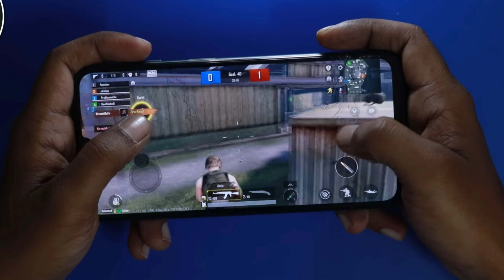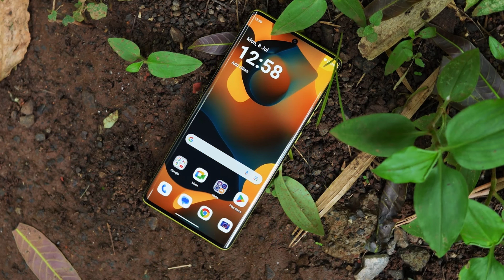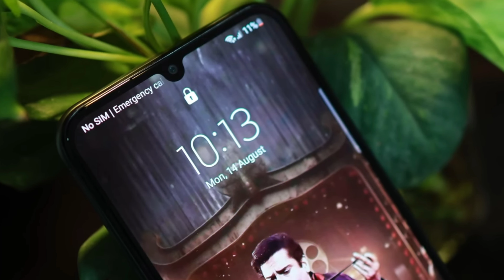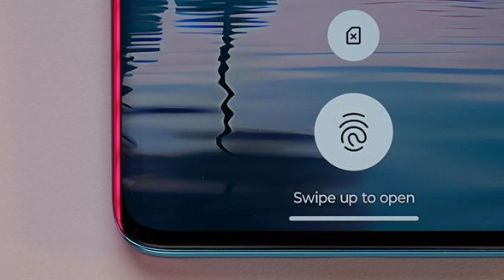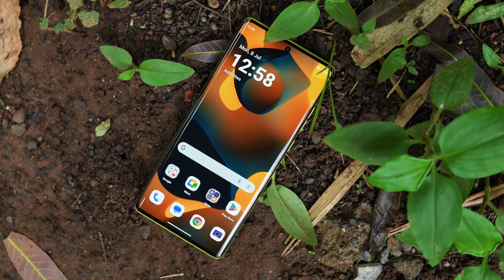Moto G85 vs Samsung F34 | KAUN SA LE ?🤔 | Tech Vij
moto g85 antutu score
samsung f34 camera test
samsung f34  battery test
samsung f34  antutu score
samsung f34  gaming test
moto g85 vs samsung f34
samsung f34 vs moto g85
moto g85
samsung f34
Samsung f35 5g vs moto g85 5g
moto g85 5g vs samsung f34 5g

For Any Enquiries And Product Promotions Get In Touch With Us On

Hello friends,
Welcome to Tech Vij  YouTube channel.

Tech Vij  is one of the fastest growing youtube channel that features daily videos on smartphones & gadgets reviews, unboxing,breaking tech stories,daily comparision video tech news and useful videos.we make sure people who buying a new smartphone to which one is better for you.